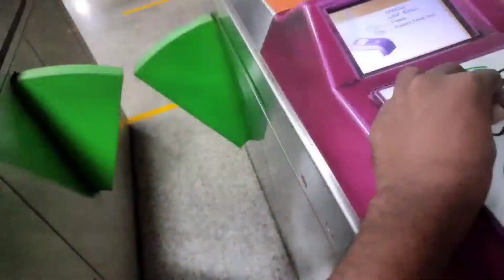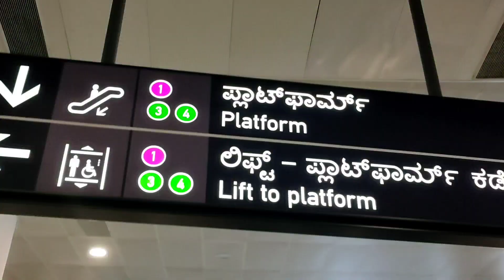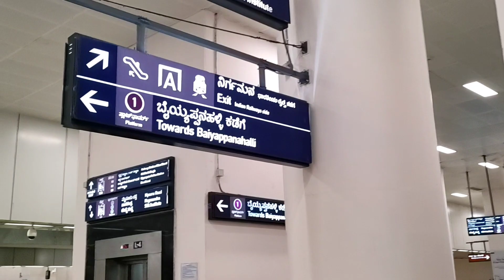Biriyani at Sharifia Restaurant, Bengaluru , Bengaluru metro Vlog| Namma metro Bengaluru | Tamil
This is a tamil vlog. This vlog consist Banglore Majestic..We ate at sharifia family restaurant banglore and the taste was good and we travelled in bengaluru metro Namma metro in green line and purple Line and we went to lal bagh botanical Garden..